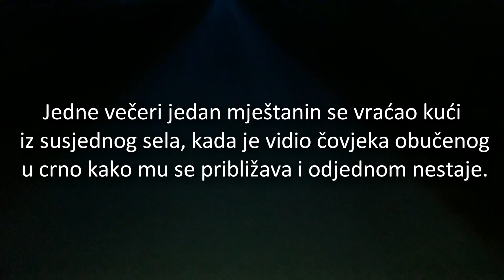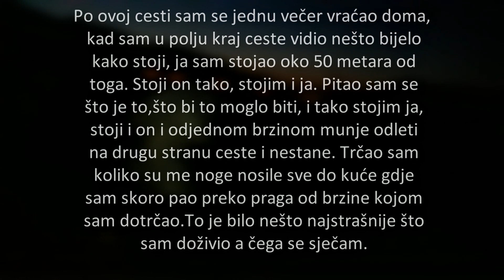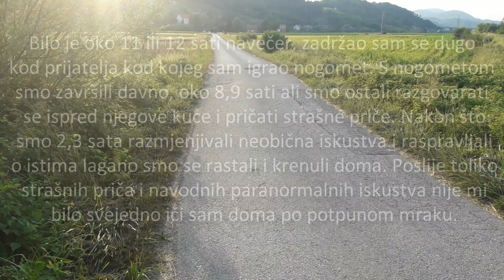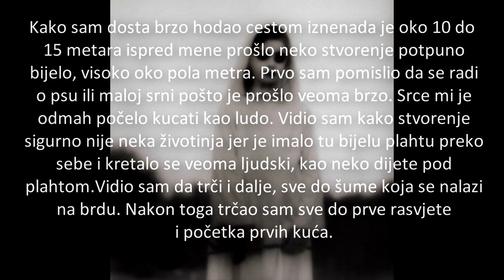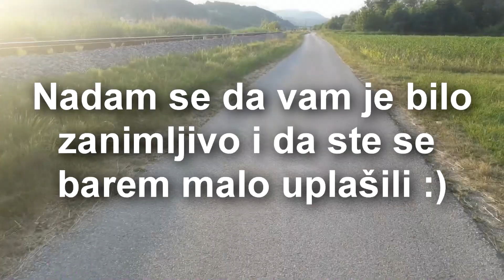Ukleta cesta-Misterij-Istraga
I evo ljudi u ovoj epizodi smo radili nešto sasvim novo na mom kanalu. Nakon dugo vremena pauze od snimanja odlučio sam novu sezonu videa krenuti s nečim što će vas prestrašiti nadam se kao ukleta kuća. :)